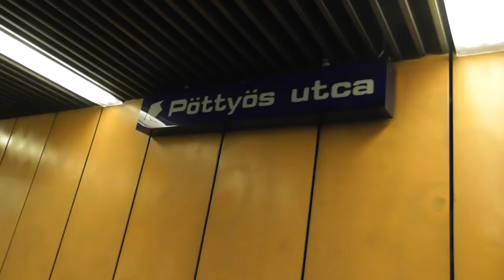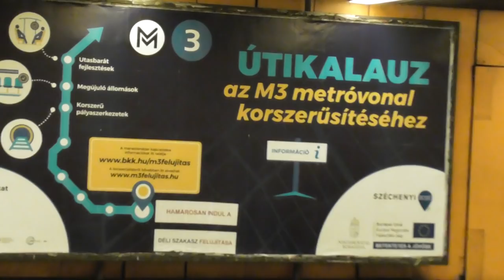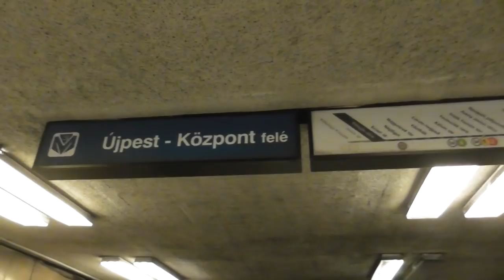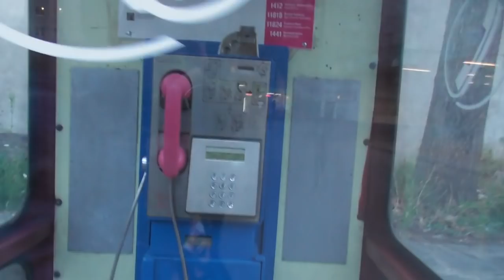2019.03 M3 megállói felújítás előtt: Pöttyös utca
Felújítás előtt dokumentáltam a 3-as metró déli megállóit, később időkapszulaként látható lesz ezen a videókon hogyan néztek ki felújítás előtt.
Pöttyös utcai megálló elég kis forgalmat bonyolít le. Kvázi villamospótló megálló, az Üllői úton felszámolt villamosvonalak helyett épült, ha maradnak a villamosok nem lenne rá szükség.